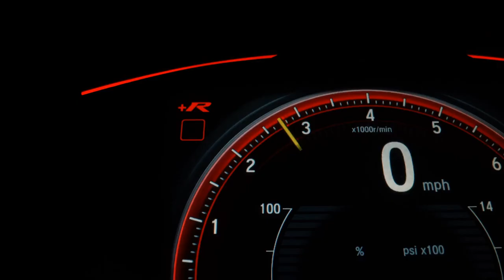NISSAN VERSA - 2018 - São Paulo/SP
LOJA VR AUTOS R$ 59.900 FINANCIADOS EM ATÉ 60X 1.590,00 FAZEMOS A CONSULTA E APROVAÇÃO DO FINANCIAMENTO VIA TELEFONE# VALOR ANUNCIADO SOMANDO... (+) MAIS R$ 2.000,00 DE ENTRADA PARCELADOS EM ATÉ 18X NO CARTÃO. TOTAL À VISTA R$ 61.900,00 ACEITAMOS O SEU CARRO USADO NA TROCA COM A MELHOR AVALIAÇÃO DO MERCADO, COM PREÇO AVALIAÇÃO VIA WHATSAAP TROCA COM TROCO # CONDIÇÕES ESPECIAIS PARA MOTORISTAS DE APLICATIVO E APOSENTADOS # APROVAMOS SEU CRÉDITO VIA TELEFONE,WHATSAAP

Dados do Veículo
Veículo: NISSAN / VERSA 1.6 SL 16V
Ano: 2017/2018
Combustível: FLEX
Portas: 4 PORTAS
Câmbio: Manual
Cor: PRETA
KM: 79.000

✅ Air Bag
✅ Alarme
✅ Ar Condicionado
✅ Ar Quente
✅ CD Player
✅ Computador de Bordo
✅ Desembaçador Traseiro
✅ Direção Hidráulica
✅ Freio ABS
✅ Rádio
✅ Rádio e MP3
✅ Retrovisores Elétricos
✅ Travas Elétricas
✅ Vidros Elétricos
✅ Volante com Regulagem de Altura
✅ Limpador Traseiro
✅ Trio Elétrico
✅ Piloto Automático
✅ Entrada USB
✅ Bluetooth
✅ Porta Copos
✅ Direção Elétrica
✅ Engate
✅ Quebra Mato
✅ Som Original